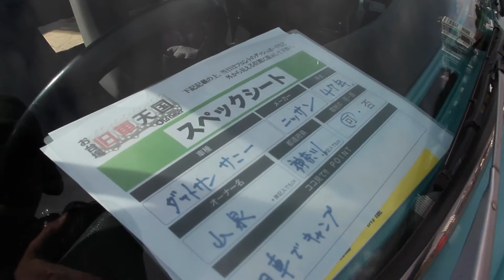1972 DATSUN SUNNY Coupe B110 昭和47年式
いい雰囲気の2代目のサニークーペです。

2017お台場旧車天国にて。